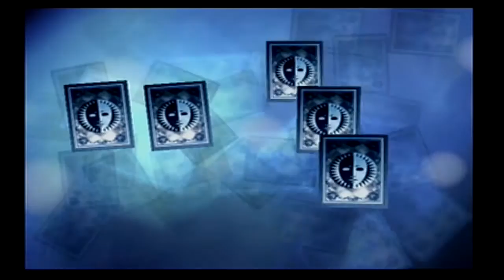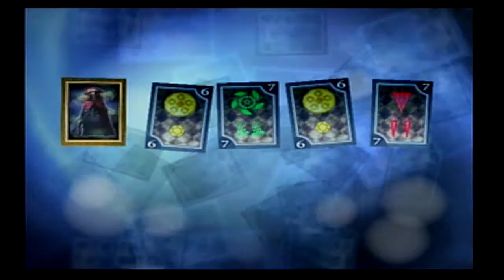Let's Play Persona 3 FES: The Answer (Blind) Ep. 21: Hot Rod Flames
Because we all know that everything is cooler with a hot rod paint job.